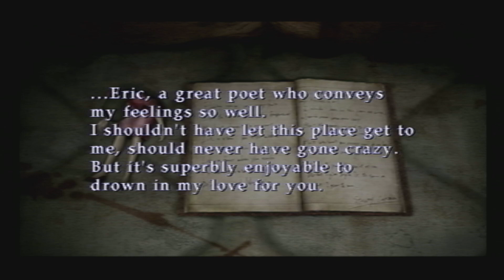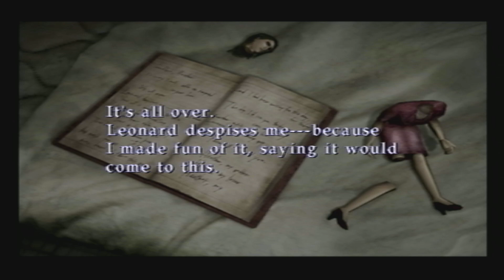Silent Hill 3 let's play ep 6 - the blood mirror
Silent Hill 3 is a 2003 survival horror game developed by Team Silent, a group in Konami Computer Entertainment Tokyo, and published by Konami. The game was released from May to August, originally for the PlayStation 2